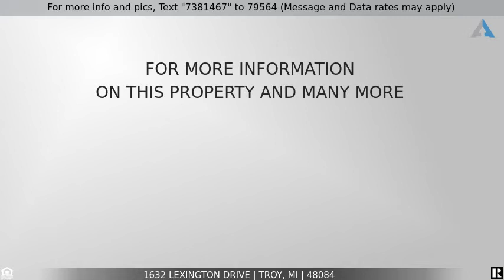Priced at $768,800 - 1632 LEXINGTON Drive, Troy, MI 48084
Home for Sale in Troy

** FANTASTIC EXECUTIVE HOME in WEST TROY **  The Ultimate in Sophistication combined with Everyday Functionality situated on a Professionally Landscaped Property in the highly desirable SOMERSET NORTH Neighborhood.  This beautiful center entry Brick Colonial has a Formal Living Room with two-way fireplace shared with a Private office/Den.  Entertain in the Large Dining Room w/Butlers Pantry, and a Powder Room.  Discover the fabulous light filled two-story Great Room with a Stone Central Fireplace and wet bar.  Don't miss the Remodeled Kitchen (2009) with rich solid Wood Cabinetry, Granite Countertops, Center Island, Pantry, and Hardwood Floors.  UPSTAIRS - an expansive Primary Bedroom Suite - w/Sitting Area and Refreshed ensuite Bathroom w/double vanity, tub, shower, plus huge walk-in closets. Three additional bedrooms featuring -  a Princess Suite w/private bath and spacious closets, plus 2 additional bedrooms w/a large Remodeled Dual entry Bath. The expansive FINISHED BASEMENT (Updated in 2020)- includes an office, wet bar, recreation room - plus a Flex Room (guest bedroom/gym/office) and a Full Bath.  This Stunning Home is Bright, Light-filled and has a Beautifully Landscaped Backyard w/Sprinkler System and Large Deck (New 2013 & Sanded/Stained 2022) and Side Entry 3 Car Garage.  AMAZING LOCATION - just steps away from Shopping and Entertainment. (New Fiberglass Windows 2014) ** CALL for LIST OF UPDATES **  BLUE RIBBON TROY SCHOOLS - TROY HIGH SCHOOL, BOULAN MIDDLE SCHOOL, BEMIS ELEMENTARY SCHOOLS ** BATVAI **